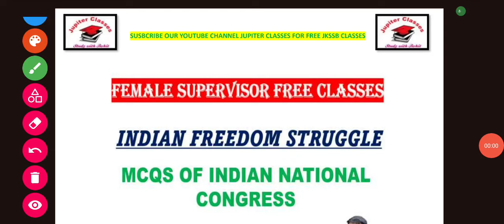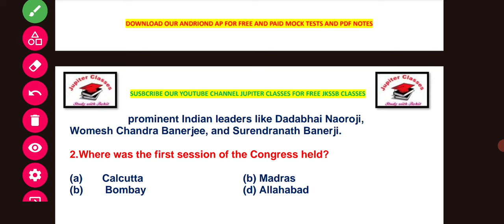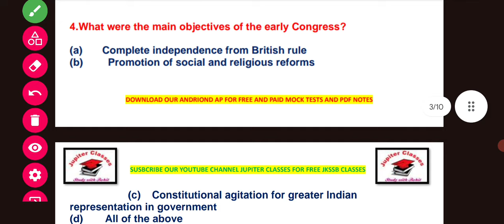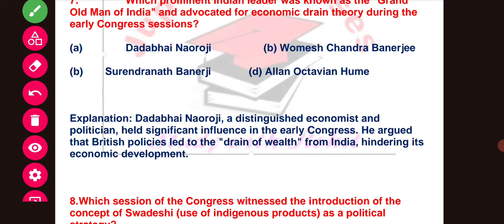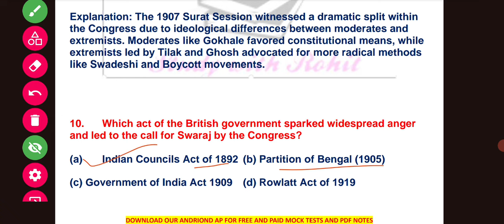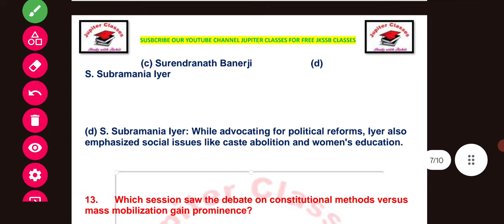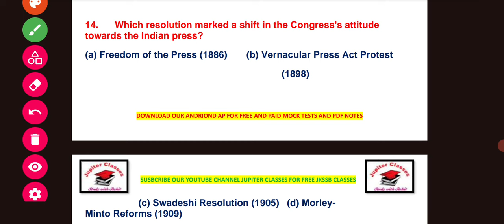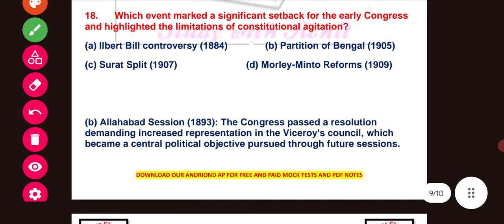MCQS OF INDIAN NATIONAL CONGRESS || JKSSB SUPERVISOR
150+Mock Tests for JKSSB FAA @149 only